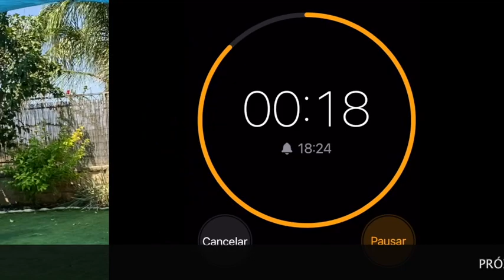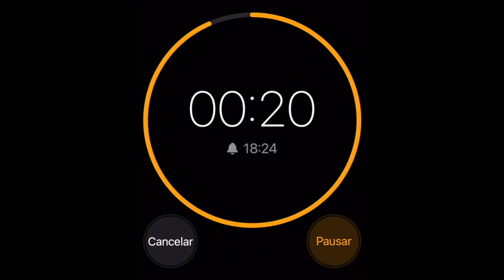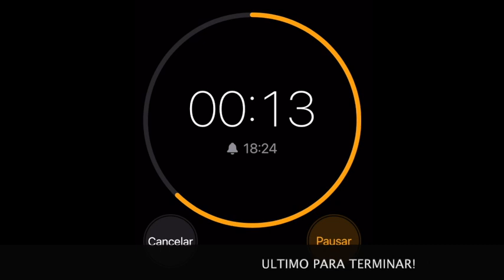Como ENTRENAR para Krav maga? #106 Preparacion fisica para combate. Ejercicios de fortalecimiento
En este clase especial haremos una serie de ejercicios para la preparacion fisica especifica para deportes de combate, especificamente para elevar el estado combativo y fisico desde la resistencia y la fuerza general y especifica del Krav Maga. Simplemente seguir el video!